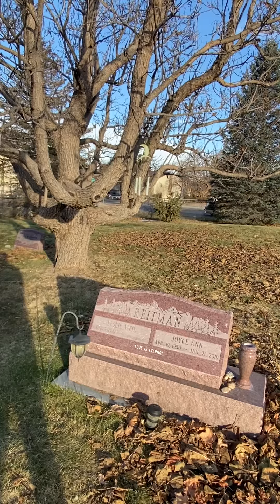lovestories : love is eternal under a beautifultree